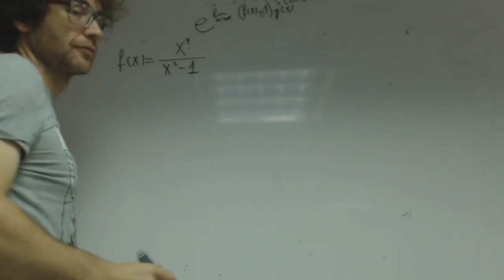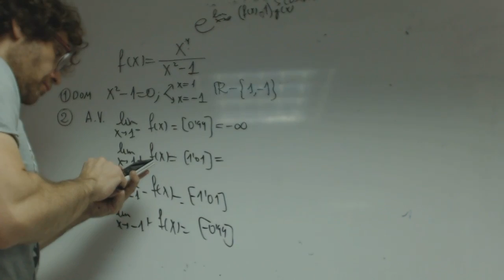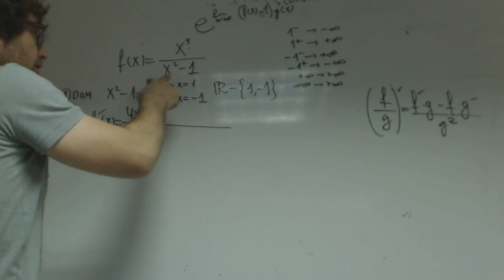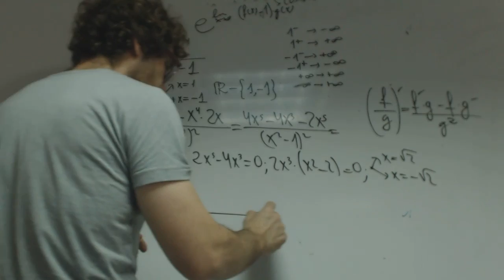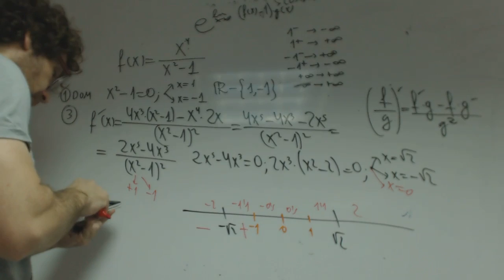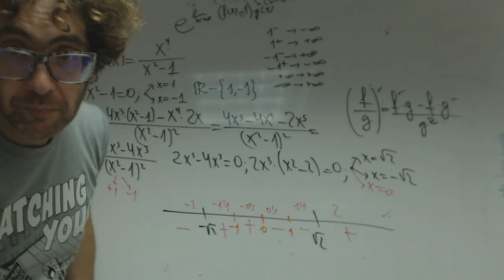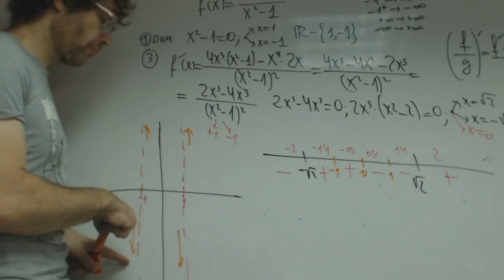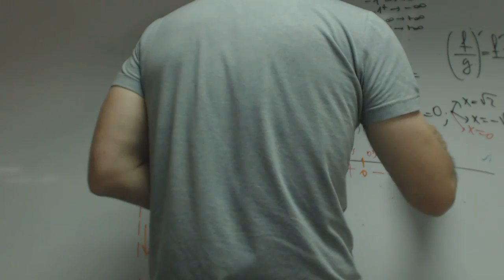Funcion con dos asintotas verticales Grafica Matematicas 2 Bachillerato Academia Usero Estepona